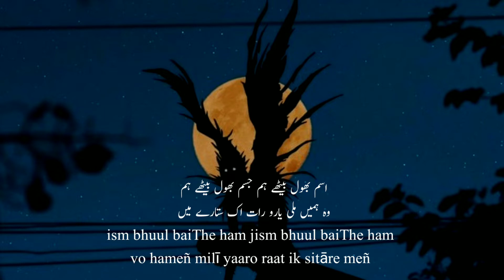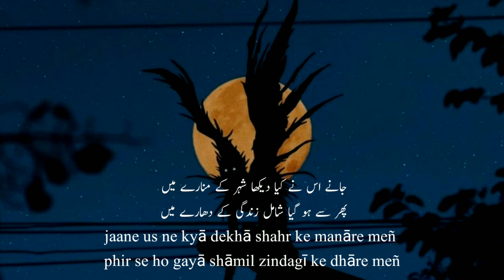Sarvat Hussain | P A Shaaz | Ghazal : Jane us ne kya dekha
Ghazal : Maut ka darinda
Shai'r : Sarwat Hussain
Recitation : P. A. Shaaz

جانے اس نے کیا دیکھا شہر کے منارے میں
ثروت حسین

پھر سے ہو گیا شامل زندگی کے دھارے میں

اسم بھول بیٹھے ہم جسم بھول بیٹھے ہم
وہ ہمیں ملی یارو رات اک ستارے میں

اپنے اپنے گھر جا کر سکھ کی نیند سو جائیں
تو نہیں خسارے میں میں نہیں خسارے میں

میں نے دس برس پہلے جس کا نام رکھا تھا
کام کر رہی ہوگی جانے کس ادارے میں

موت کے درندے میں اک کشش تو ہے ثروتؔ
لوگ کچھ بھی کہتے ہوں خودکشی کے بارے میں